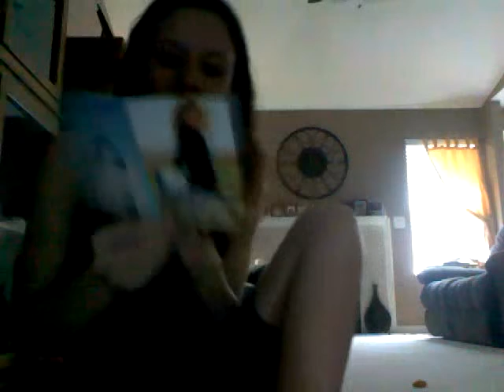SUPER OLD BABW Haul (like that preview was free kind of old)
SORRY. I failed. I am SLACKIN.